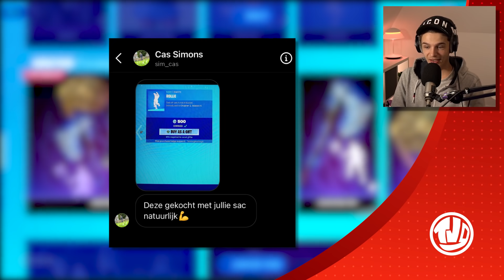*PAS OP* Door Deze Emote CRASHED Fortnite!! *NIEUW* Sneeuw Verdwijnt!!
🔸 Hoofdstukken:
0:00 - Item Shop
1:15 - Bully Emote Waarschuwing
2:17 - Lobby Track
3:31 - Login Error
4:03 - Sneeuw Verdwijnt
4:52 - Handige Tip
5:23 - Outro + Gameplay